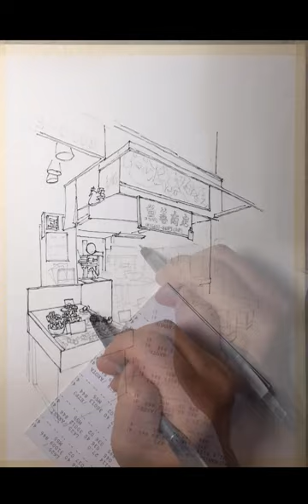WMF Watercolour - 黑門市場魚善商店